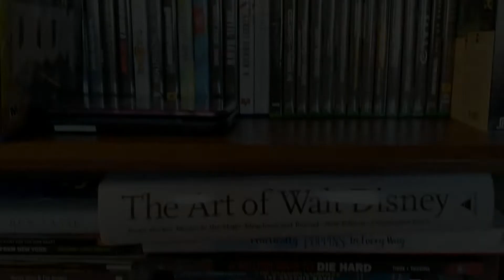Trash Can Tidbits: Series and Channel Intro